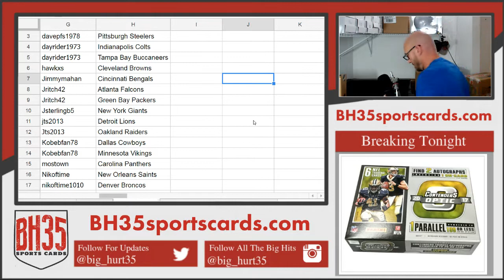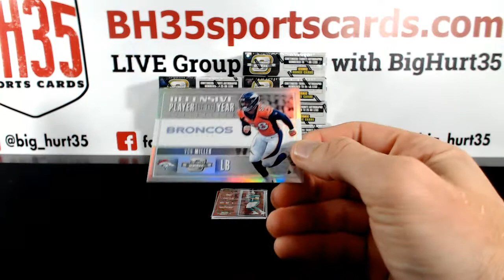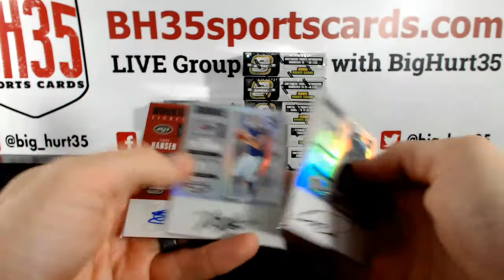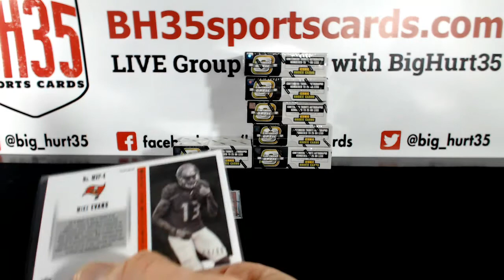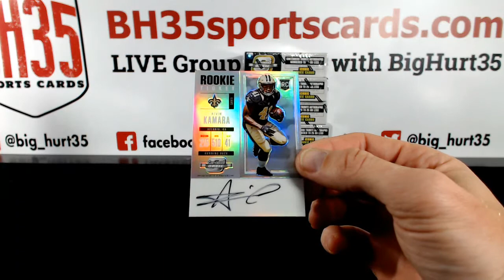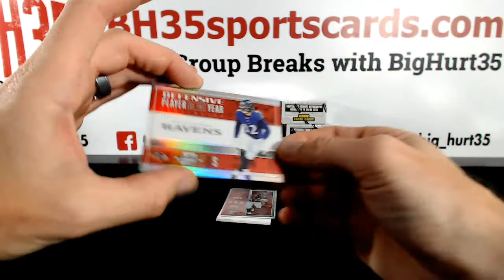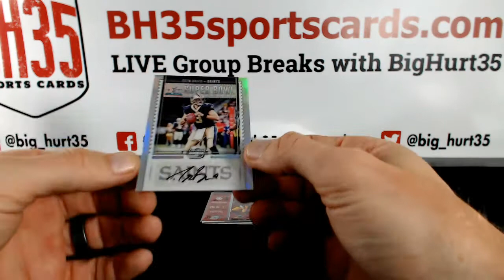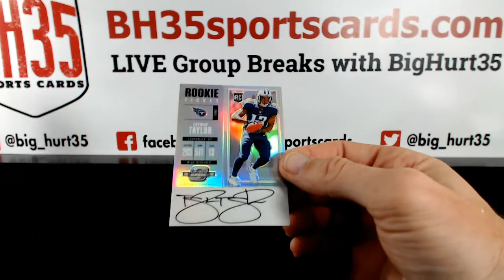2017 Panini Contenders Optic Football | 10 Box Case Break #4 Pick Your Teams